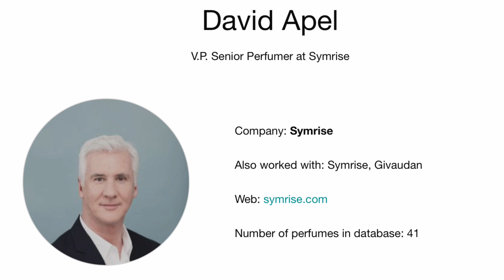🔥ÉSIKA DESAFIANT🔥 || Una MONTBLANC LEGEND de catâlogo pero CON BUENAS PRESTACIÓNES !!!! 🚨✔🔥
EN ÉSTE VIDEO VERÁS MI OPINIÓN ACERCA DE UNA FRAGANCIA DE CATÁLOGO QUE CUMPLE CON VARIOS REQUISITOS QUE TU SIEMPRE BUSCAS COMO ES PRECIO Y POTENCIA.

🔥ÉSIKA DESAFIANT🔥

UNA FRAGANCIA DULCE MUY EN LA VIBRA DE  MONTBLANC LEGEND Y MONTBLANC LEGEND INTENSE.

SI TE GUSTA Y TE SIRVE LA RESEÑA TENDRAS OPORTUNIDAD DE INCLUIRLA EN TU COLECCIÓN.

Si quieres saber mas acerca de estas fragancias te recomiendo que veas el video completo.

FRAGANCIA MENCIONADA EN ESTE VIDEO

ÉSIKA DESAFIANT